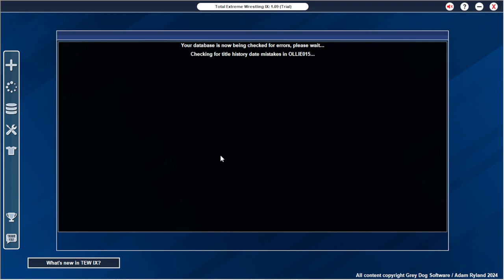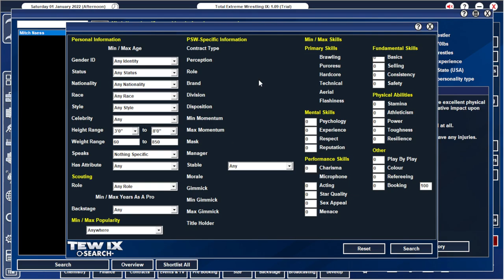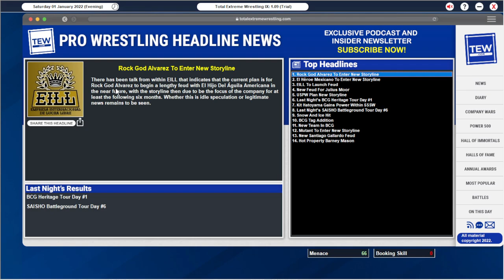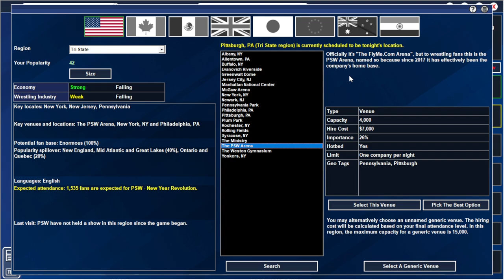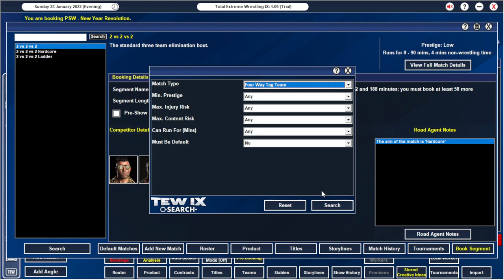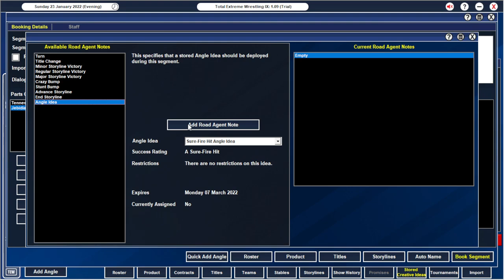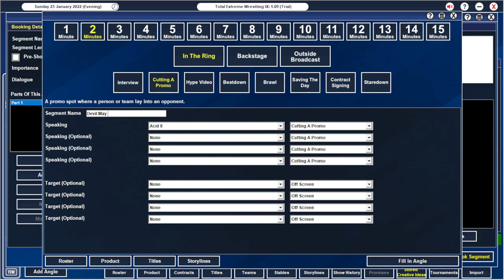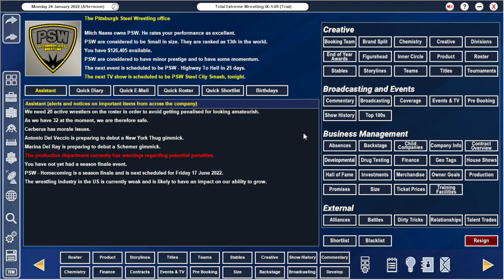TEW IX | Cornellverse | Poison Steel - Episode #1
It's a new game, so time for a new series.

The Cornellverse is in 2022 and Pittsburgh Steel Wrestling is on the rise, but it needs a new vision to truly become a competitor, so enter Joey Poison.

0:00 Set-Up & Overview
33:00 Booking
1:03:00 Running the Show